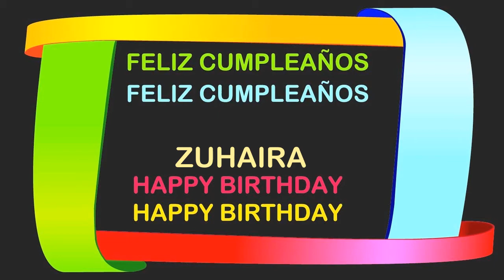Zuhaira Birthday Postcards & Postales